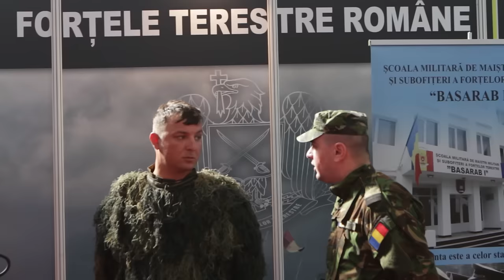Reporterii „Adevărul" au strecurat o arma în interiorul BSDA 2016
Black Sea Defense & Aerospace Exhibition (BSDA) 2016 este cel mai mare târg de securitate și armament din România, frecventat de diplomați și oameni de afaceri deopotrivă. Un reporter „Adevărul" a reușit să strecoare o armă în interiorul acestui eveniment, scoțând în evidență lipsa gravă a măsurilor de securitate. Citește reportajul aici